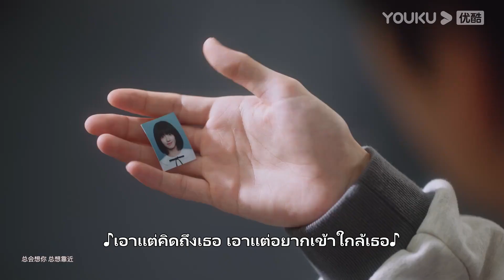FIN | กู้หรานสารภาพรักกับเจียงเจีย หลังจากนั้นทั้งสองจุ๊บกันอย่างโรแมนติก | รักนำทางไปหาเธอ | YOUKU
รักนำทางไปหาเธอ When I Fly Towards You：ในวันแรกของโรงเรียนมัธยม ซูไจ้ไจ้หญิงสาวผู้ที่เกลียดเพื่อนใหม่ของเขาอย่างเข้าไส้ ได้มาพบกับจางลู่ร่างหนุ่มน้อยหน้าใสแต่ใจโหดผู้เย็นชา หลังจากที่พวกเขาได้รู้จักกันนั้น ซูไจ้ไจ้ก็เป็นคนที่คอยตามจางลู่ร่างมาตลอดเวลา เพราะว่าจางลู่ร่างนั้นมีผลการเรียนที่ดี แต่จางลู่ร่างนั้นไม่มีความมั่นใจต่อตัวเองเป็นอย่างมาก หลายๆคนที่อยากจะรู้จักเขาก็ไม่กล้าที่จะเข้าใกล้กับเข้าเลย จนเขาได้มาพบกับซูไจ้ไจ้ ก็เหมือนกับโลกของเขานั้นสว่างขึ้นมาอีกครั้ง นับวันความคุ้นเคยของทั้งสองก็นำมาซึ่งปฏิกิริยาทางเคมีที่ยอดเยี่ยมต่อชีวิตของกันและกัน สุดท้ายเรื่องราวจะลงเอยอย่างไรนั้น ติดตามได้ที่ YOUKU เท่านั้น ...

★นักแสดงนำ：โจวอี้หราน / จางเหมี่ยวอี๋

00:00 เว็บไซต์ YOUKU เวอร์ชั่น International ใช้งานได้แล้ววันนี้
02:00 ดาวน์โหลดแอป YOUKU International เพื่อรับชมสิ่งที่น่าสนใจได้ก่อนใคร